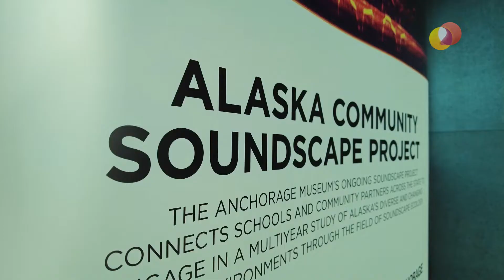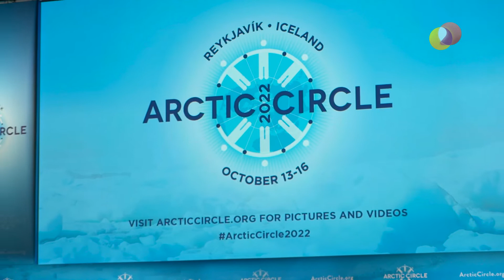TÄISTUND – Island ongi maailma keskpaik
Paljud tahaksid praegusel keerulisel ajal kuhugi eemale, rahulikumasse kohta põgeneda… Mujal tundub ju ikka parem. Üks selliseid meelepäraseid kohti tundub olevat Island – kauge, karge ja turvaline. Kui iseolev elu sel Euraasia ja Põhja-Atlandi laamade, platoode kohtumispaigas siis tegelikult on. Reporter on Neeme Raud.